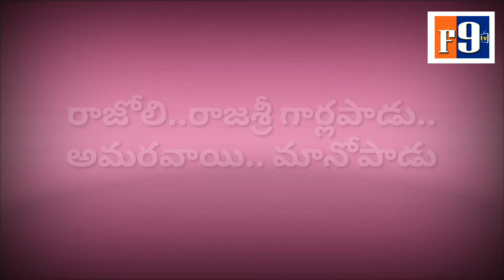Peerla Festival||F9tv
Welcome to the Official YouTube channel of F9tv. This channel is one stop for Latest Film and Political Updates. Along with Entertainment news we also serve Traditional and Historical Videos.

Our channel with a primary focus to get the latest news, breaking news and worldwide updates to our viewers. F9tv providing live coverage of international news, business news, celebrity news, political analysis & sports updates.

With path-breaking success on running special videos like True Fact, Public Talks, Special Interviews, Short Film, Funny Spoofs, Interactive Visual, Movie Reviews and Celebrities , and Political Interviews. F9tv will always ensure to be at its right position in delivering the right content at the right time.